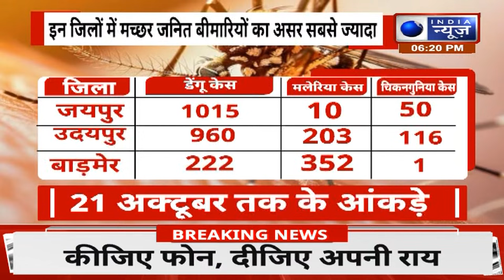Dengue Attack: 8 हजार से ज्यादा केस, अस्पतालों में लगी मरीजों की कतारें | India News Rajasthan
राजस्थान में डेंगू से पूर्व प्रधान और युवती की मौत हो गई। प्रदेश में अब तक RAS अफसर, डॉक्टर समेत 8 लोगों की मौत डेंगू से हो चुकी है। 8 हजार से ज्यादा केस सामने आ चुके हैं। अस्पतालों में लगातार मौसमी बीमारियों के मरीज बढ़ रहे हैं। डेंगू पॉजिटिव के सबसे ज्यादा केस जयपुर में 1015 आए हैं। हालात खतरनाक हो चुके हैं।कि कहा जा सकता है कि इस एक महीने में पिछले 8 महीने के मुकाबले तीन गुना डेंगू के मरीज बढ़े है।